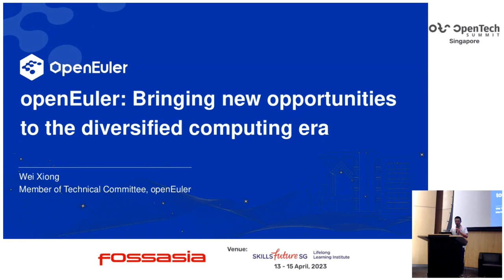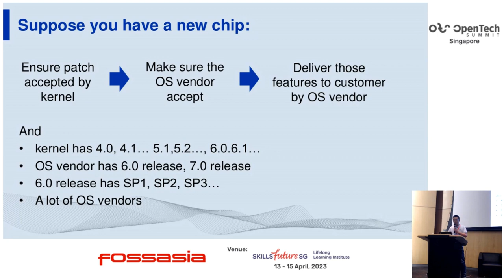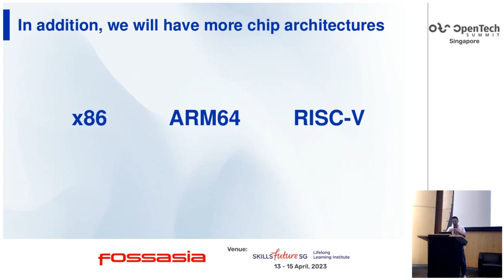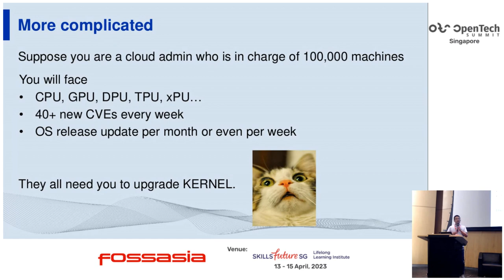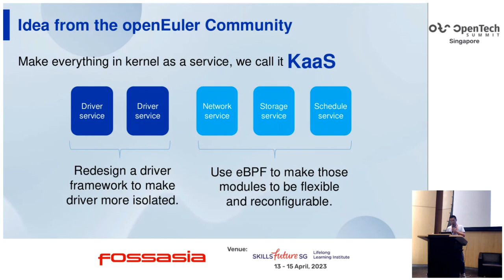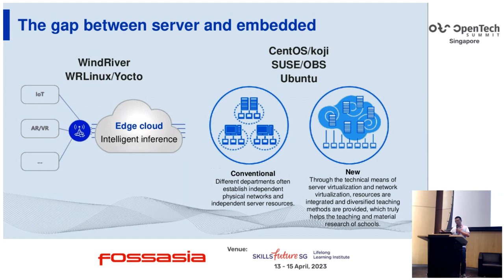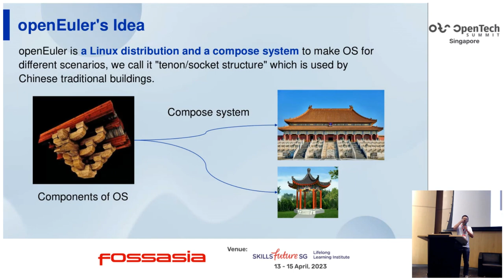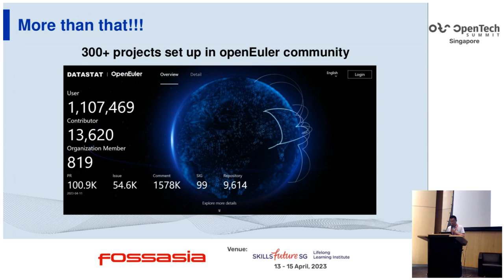openEuler Bringing New Opportunities to the Diversified Computing Era - Wei Xiong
Today, AI, heterogeneous computing and diversified computing power are fundamentally changing our IT systems and infrastructure. And some fundamental changes have happened, like CentOS has stopped updating. There are numerous brand new challenges but opportunities for the OS. We will discuss some fresh concepts and brand-new technologies brought by openEuler, a new system that solves those projects in a new way.
speaker

Wei Xiong
TOC Member, OpenAtom Foundation, openEuler Technical Committee
Xiong Wei, joined Huawei in 2014, is now the 2012 laboratory Central Software Institute server operating system chief architect, openEuler technical committee member; Nankai University, doctor of engineering, in TurboLinux, WindRiver and other companies as R & D person in charge, has a long time OS, underlying software experience and technology accumulation; on the processor, architecture, OS, containers, etc. has a broad technical vision, initially established the Kunpeng basic software stack server OS, container engine and other infrastructure of the